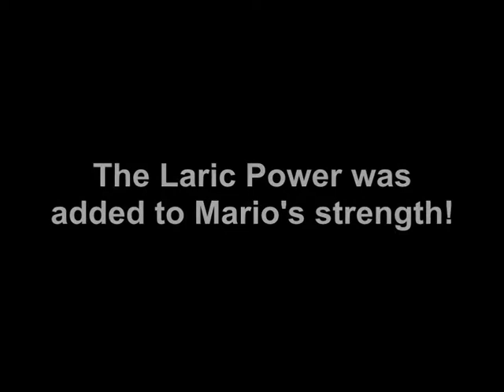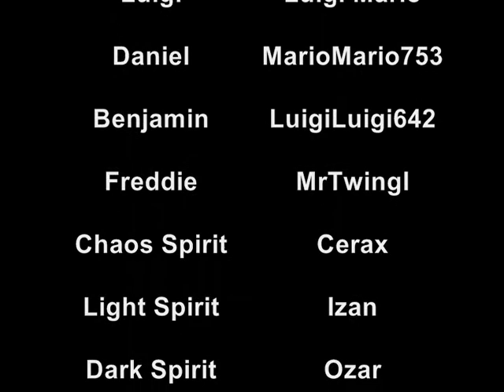Super Mario: Eternal Legacy Episode 3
The great Laric Star scavenger hunt begins, and Luigi is barely saved from Cerax's clutches by a friend of Daniel's.
This episode took a long time to make, so you better enjoy! Also, as you can see, I added a new character to the series: Alexander. He will play a great role along with the group on their way to find the Laric Stars and save Professor Cornelius Starman.